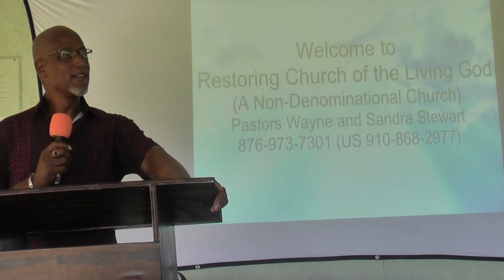"God is Working in the Background" Ps. 139:13 Dec. 4, 2022